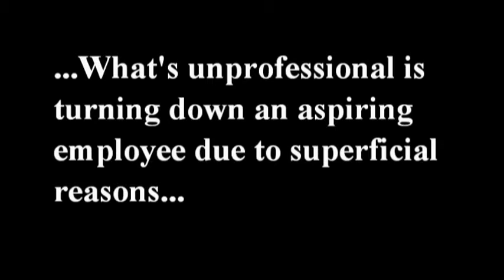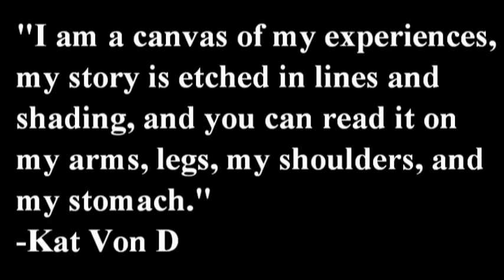Body Art Documentary